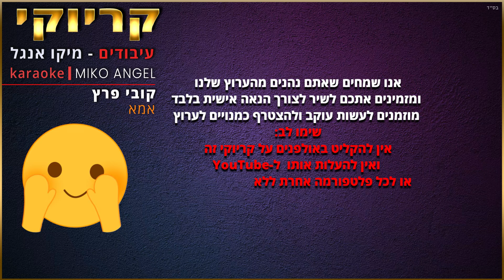קריוקי - אמא - קובי פרץ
🏆 ✘ קרדיטים ✘ 🏆
🎧 עיבוד והפקה מוזיקלית: מיקו אנגל
🎧 תכנותים ואולפן: מיקו אנגל
🎼 מילים: דורון דוידסקו
🎼 לחן: שמואל אלבז
🎬 עיצוב וידאו וגרפיקה: Miko Angel
🎧 Recording Studio: Miko Angel

🛒🛒 לרכישת פלייבקים וקריוקי מאתר 📍
מוזמנים ללחוץ על הקישור הבא  ↓  ↓ 👇

📍📍📍 שימו לב:  ❤️❤️
לפרטים נוספים
מוזמנים ליצור איתנו קשר

❤️  חברים יקרים ❤️

🎬 אל תשכחו לעשות לייק לסרטון 🎬
לכתוב מה אתם חושבים על הסרטון
ולהירשם לערוץ שלי
התמיכה שלכם מאוד חשובה לי ❤️

❤️תודה ענקית לכל אחד ואחת
התגובות שלכם מחממות לי את הלב ❤️
הצטרפות כמנוי לערוץ ↓ לחצו כאן:
🔔להרשמה לערוץ ולקבלת עדכונים על תכנים חדשים שעולים 🔔

מילים: אמא קובי פרץ
את לי דלת לחיים
ולדרך הטובה
מנגינת געגועים
שעולה מאהבה
בעולם של דאגה
את רופאה לכל כאב
בשמחה ובתוגה
את נותנת את הלב
לי נותנת את הלב

אנא שמור נא לי אלי
שמור על אמאל'ה שלי
על האושר והחום שבקרבי
על האור שמחייך אל תוך ליבי

אם באופק מעונן
את חומה ואת מגן
את בכל מקום וזמן
הכתף להישען
ברגעים הנשברים
את שולחת יד חמה
את הנפש להרים
בחיבוק של נחמה
בחיבוק של נחמה

אנא שמור.